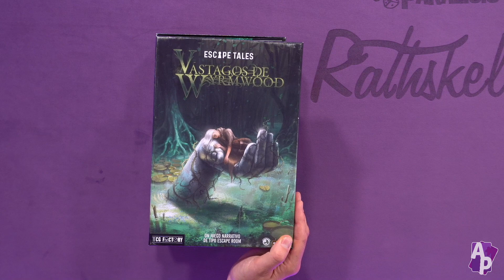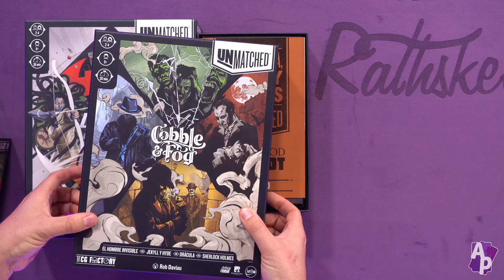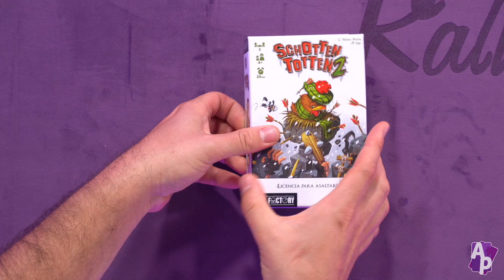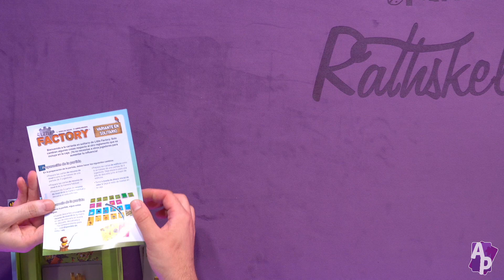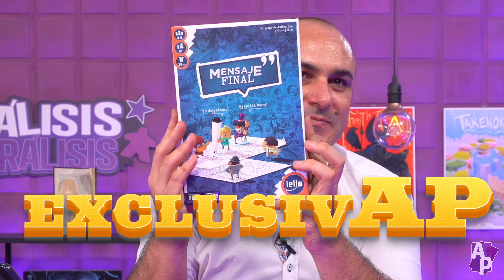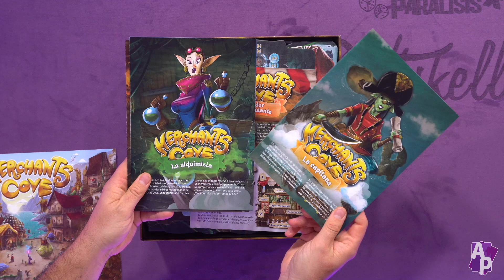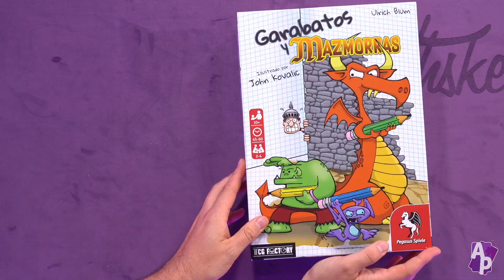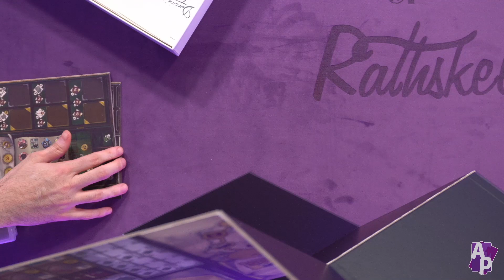El 2021 de TCG Factory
Rubén de TCG Factory nos visitan para mostrarnos los lanzamientos de los próximos meses en la editorial.